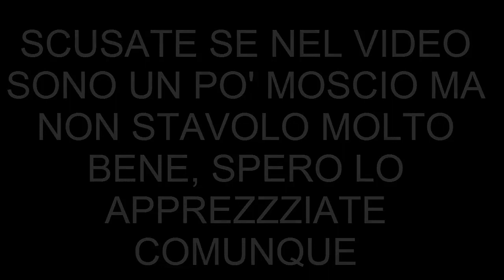I Wanna go to Space | Minecraft - Siamo dispersi nello spazio!!! E1